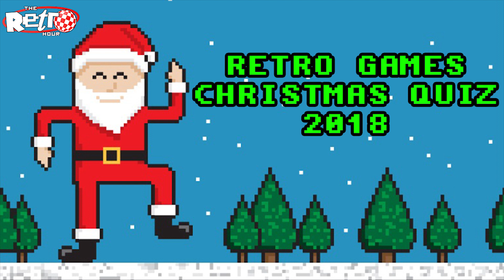Retro Gaming Christmas Quiz 2018 – The Retro Hour EP153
It's our third annual Christmas super quiz!

Paul Drury from Retro Gamer magazine and Oliver Wilmot return to try to keep their title as reigning quiz champions.

How will their fare against Ravi and Joe from The Retro Hour Podcast in a battle of video game and computer knowledge?!

Merry Christmas to all our loyal listeners, see you in 2019.

Claim your FREE copy of The Economist – Text RETRO to 78070

Thanks to our amazing donators this week: Laurence Bennion, Falko, Nigel Wilkinson, Andrew P Jones